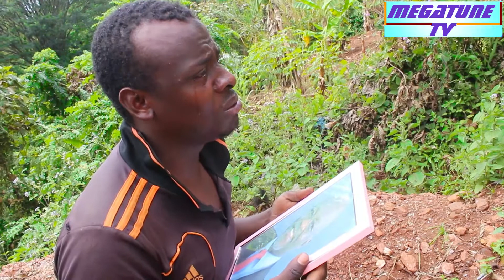KILIO CHA MKULIMA KWA RAISI JOHN POMBE MAGUFULI